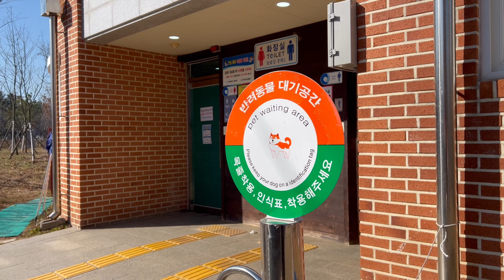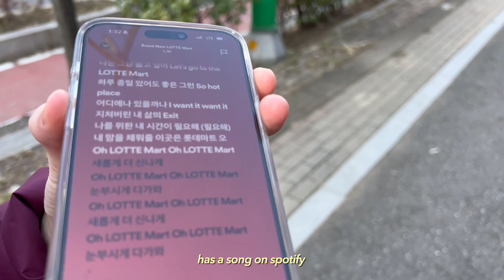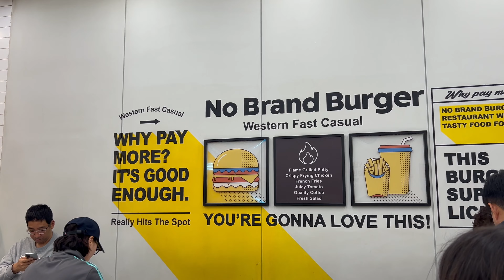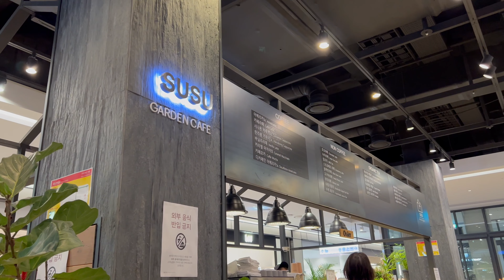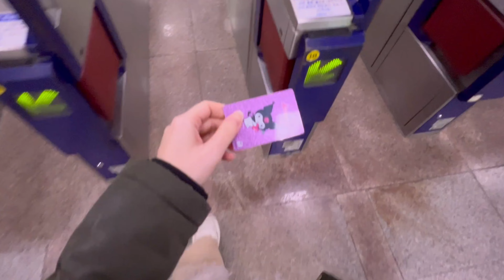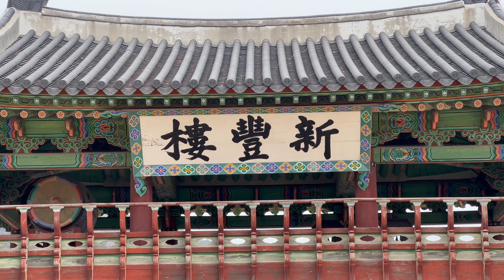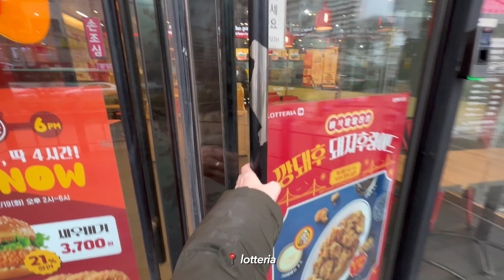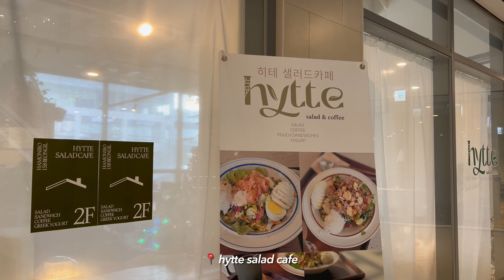south korea vlog 🇰🇷 last days in incheon, solo trip to suwon, rainy days, parks and temples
visit south korea with me for the first time by joining me on my last days in incheon, come see the famous gates of suwon and judge my latest food, coffee and skincare addictions 🧡

✨ TIMESTAMPS
0:00 incheon, parks and skincare haul
10:25 solo trip to suwon
18:15 last day in incheon and hytte cafe

💁🏻‍♀️ ABOUT
Hi, I'm Aria! I live in Barcelona with two little kitties and love spending my time talking about finances, self-growth practices and mental health tips.